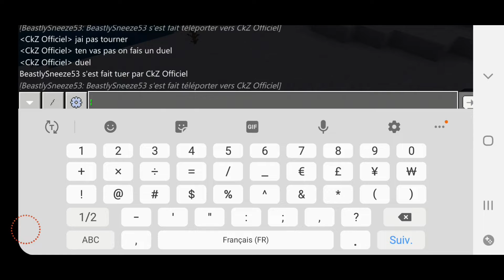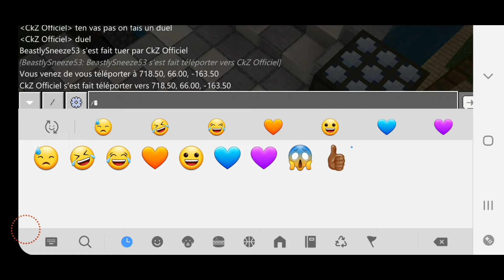J'AI ENFIN UNE MONTURE (PVP FACTION)